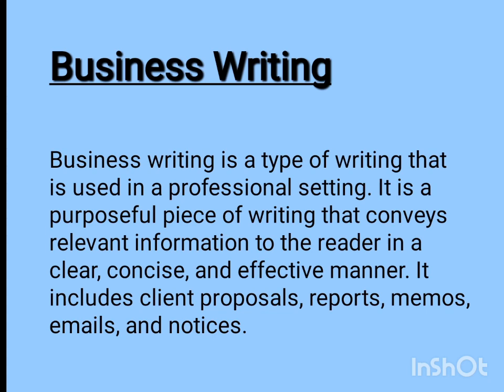Business Writing & E-mail Writing Writting Skills B.Com 4sem English Grammar 2023 NEP